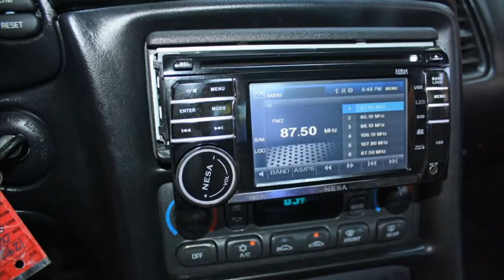2002 Corvette 1SC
2002 Corvette 1SC For Sale

Quicksilver exterior, Black interior, glass top.

355hp LS1 engine, automatic transmission, posi rear-end.

Showing just 57,292 miles, this 2002 Corvette is LOADED with options. Glass top is avg, and radial tires show nearly full tread depth remaining at an average of 9/32nds. Additions to this car include a NESA NSD-457 CD/DVD/MP3 stereo, twin cone filter cold air intake, Black exhaust filler plate with C5 logo, Red brake calipers, and drilled/slotted brake rotors. Please note that this is a value-priced car, and is not up to the same standards of our Certified Corvettes. It also does NOT have F45 Selective Real Time Damping suspension. Call us to take home this C5 today! 57K Miles.